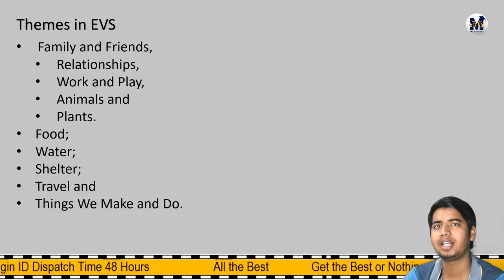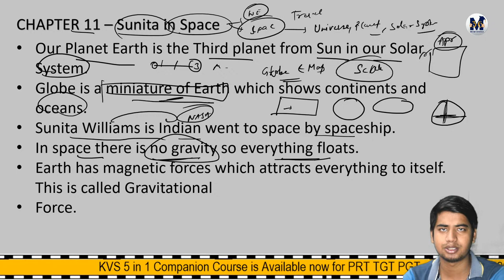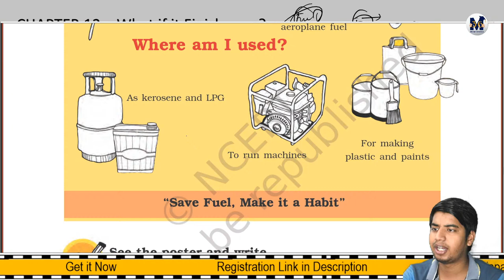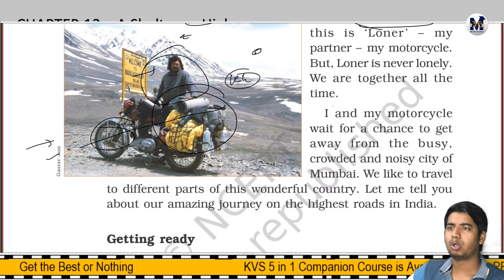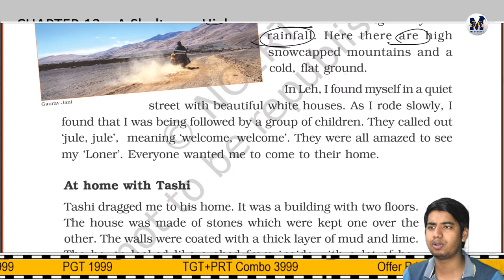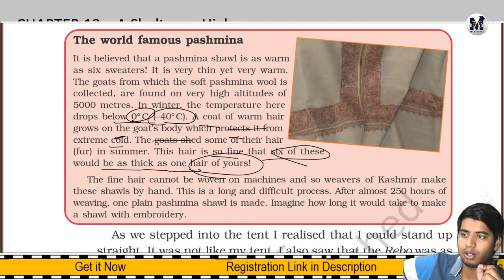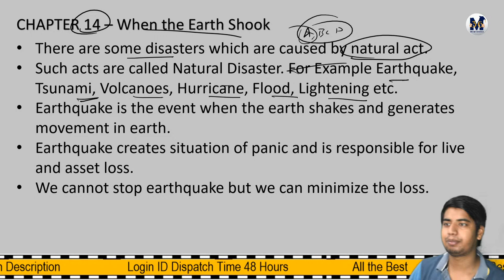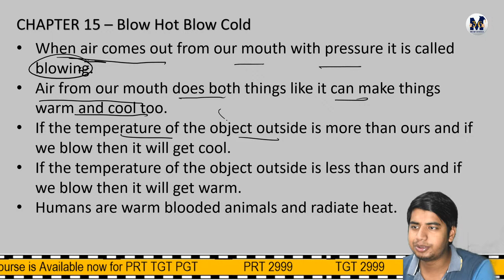TET 23 - EVS Class 5 Lesson 11 to 15 | CTET REET UPTET MPTET Super TET by Mentors 36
यहाँ आपके लिए यहाँ रोज़ सुबह 12 बजे और शाम 9 बजे उत्तीर्ण कक्षाएं लगती हैं।

tet exams,
ctet exam,
ctet july exam kaise pas karen,
ctet paper 1 preparation,
ctet syllabus,
etet exam pattern,
ctet questions paper,
how to pass tet exams,
reet,
mptet,
uptet,
tet prepartion,
mentors 36,
abhishek poddar,
For all updates and Connectivity